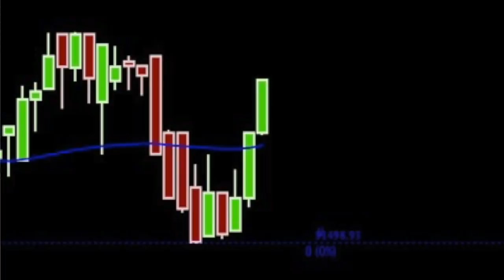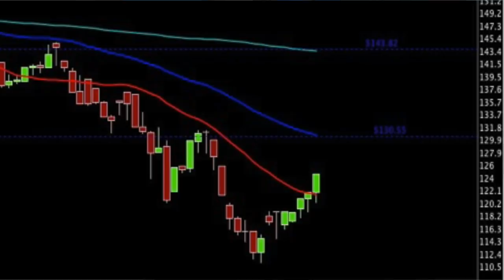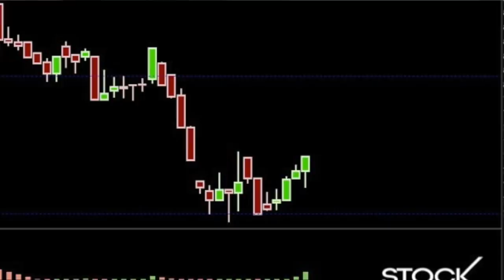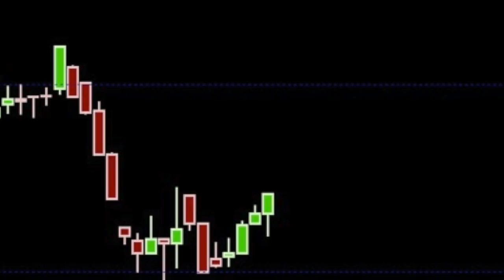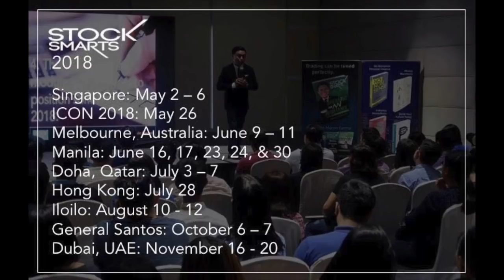STOCKS BY REQUEST: GLO MEG URC MBT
See you all later for Stock Smarts Qatar!